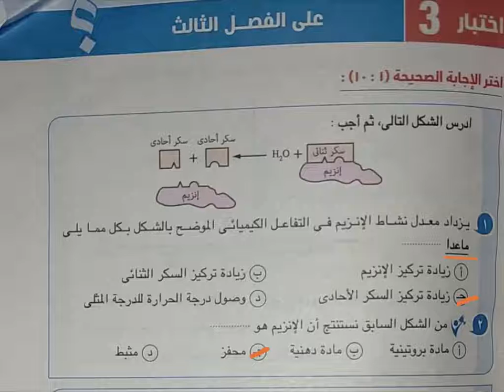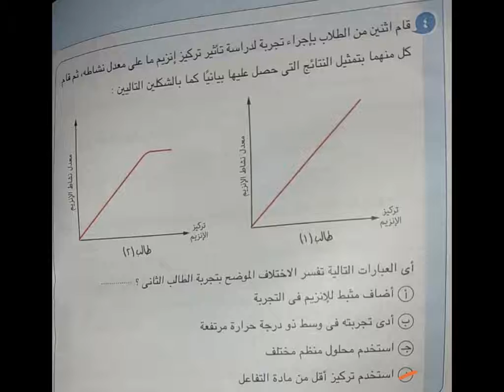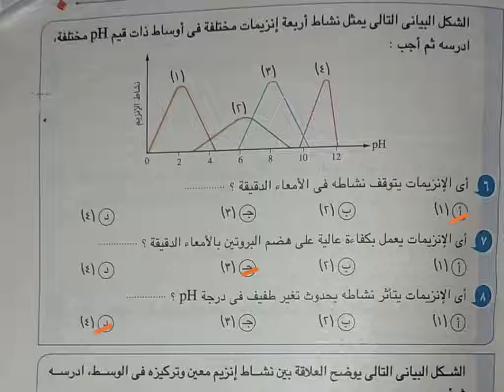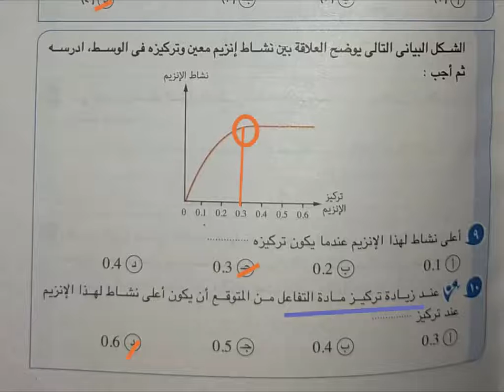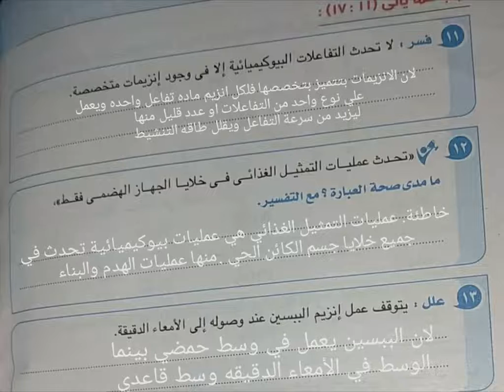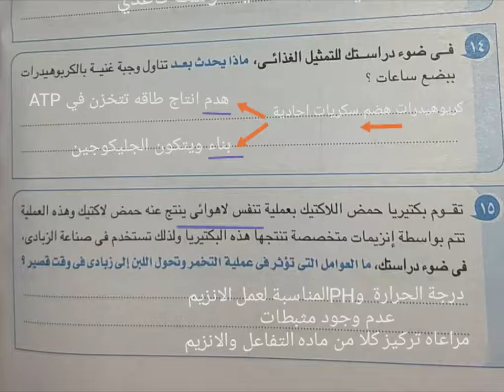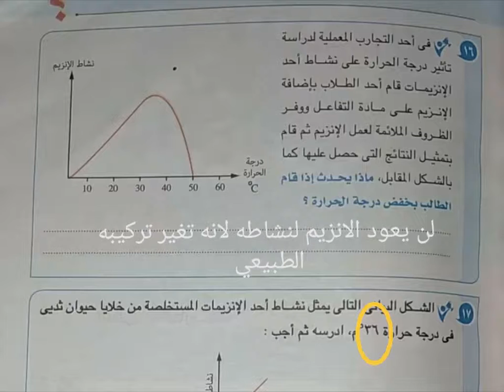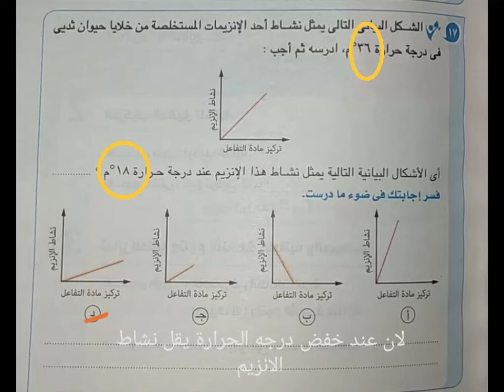حل اسئلة الفصل الثالث . كتاب الامتحان . احياء اولى ثانوى